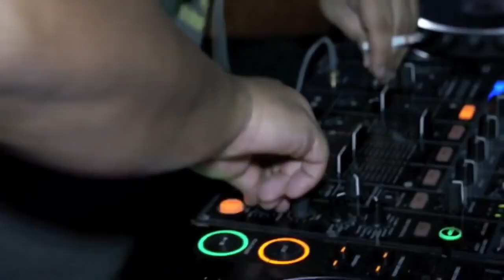dj andré marques manda AQUELE ao vivo